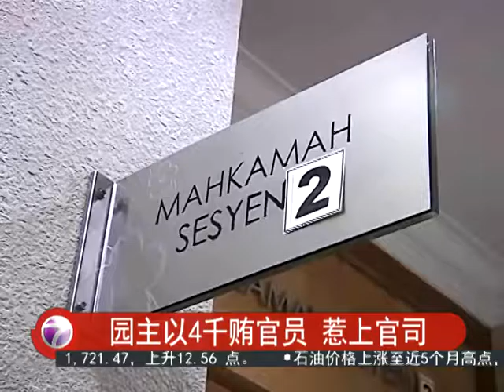4前足球员涉作假供 被控上庭 [20160421]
4名曾经参与5年前总统杯足球赛的前球员，则是涉嫌在庭上给假口供，今天被控上登州法庭。